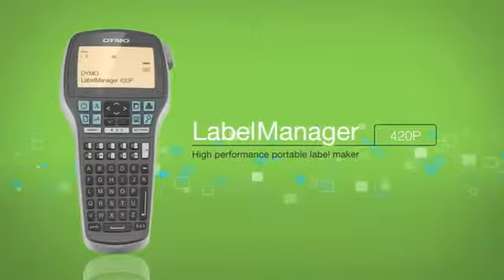Dymo LabelManager 420P